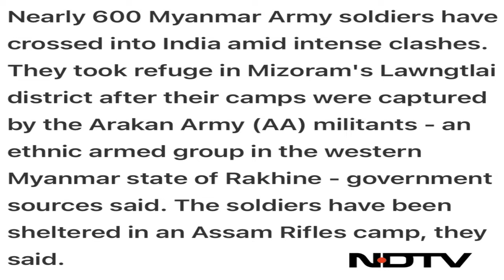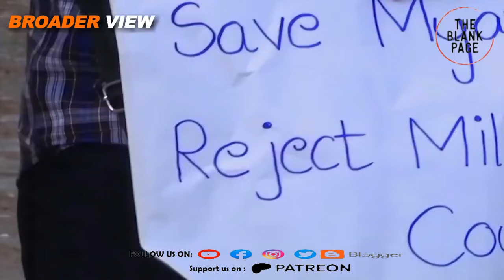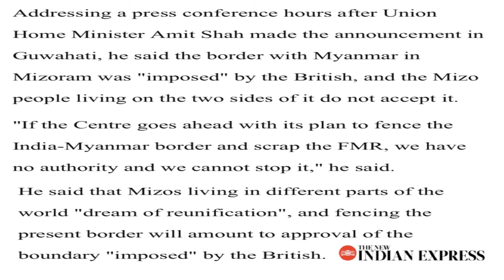India wants to apply Bangladesh formula as 600 Burma soldiers entered in Mizoram